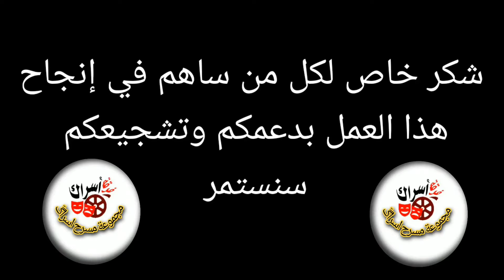الفيلم القصير تگمات 👬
فيلم تشلحيت تكمات